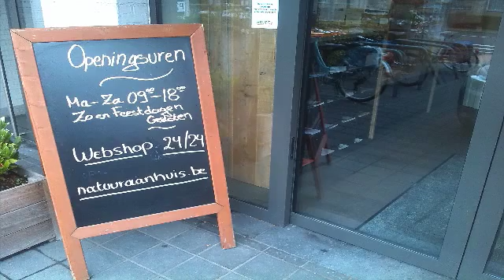Organic Shop: Het Natuurhuis in Merksem